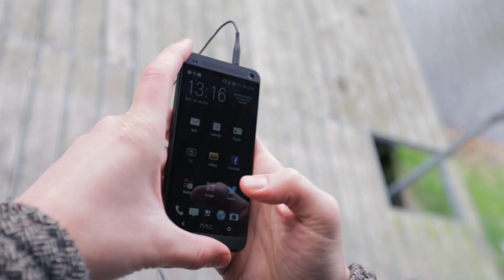Responsible Innovation | DelftX on edX | Course About Video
Responsible Innovation

Responsible Innovation – exploring the interface of ethics, society and technological innovations

Innovation may bring a lot of good to society, but innovation is not a good in itself. History provides many examples of new technologies that have had serious negative consequences or that simply just failed to address significant societal challenges.

This course discusses the concept of responsible innovation, its meaning and its significance by addressing the societal implications of new technologies and showing how we might incorporate ethical considerations into technical innovations.

In this course, we will:

Discuss the concept of responsible innovation, the individual and collective responsibility and the ethical issues regarding innovation.
Discuss tools and approaches to responsible innovation, like Value Sensitive Design (VSD).
Investigate the economic aspects of responsible innovation.
Introduce constructive technology assessment.
Elucidate the relation between risk and responsible innovation.
We will do so on the basis of technological case studies. Cases that will be discussed are, among others, nanotechnology, offshore wind parks, Google car, nuclear power, cloud computing, smart meters for electricity, robots in the care sector (carebots), low budget meteorological weather stations  in Africa and CO2  capture and storage.
During the course you may team-up with your fellow students to discuss the case studies in an international context. Moreover, students are encouraged to bring their own cases in dedicated discussion fora.

Learning goals

To understand and to be able to explain the various theories on -and dimensions of-  responsible innovation.
To be able to recognize instances of responsible and irresponsible innovation.
To be able to discuss and assess (the ethical and societal implications of) real-life cases at the hand of theories pertaining to responsible innovation.
To be able to apply tools and approaches to responsible innovation, like Value Sensitive Design, to own innovation efforts.
This MOOC is for all those interested in the relationship between technological innovations, ethics and society. It is especially relevant for industry, public, and academic professionals working on developing innovative technologies and students following a traditional technical curriculum who are interested in key value questions attached to their studies.